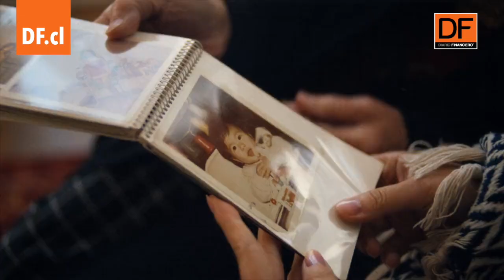Google muestra anticipo de lentes de realidad aumentada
Google de Alphabet, que no logró encontrar un público consumidor para sus lentes conectadas a internet hace una década, presentó el miércoles un prototipo de lentes de realidad aumentada dirigidas al público en general.